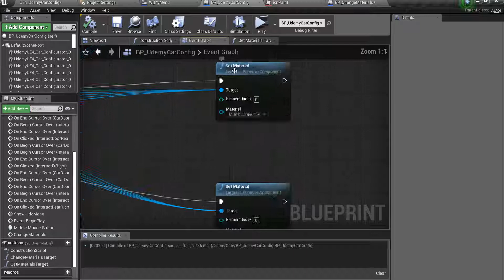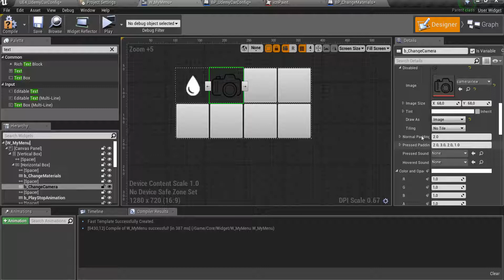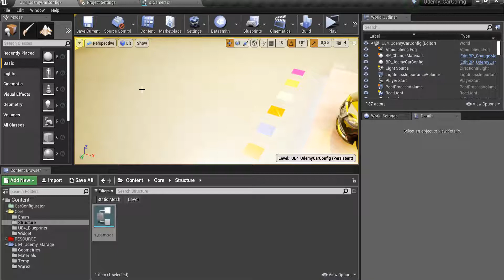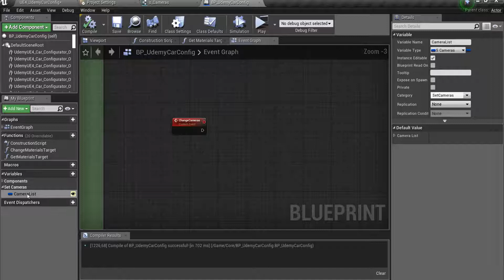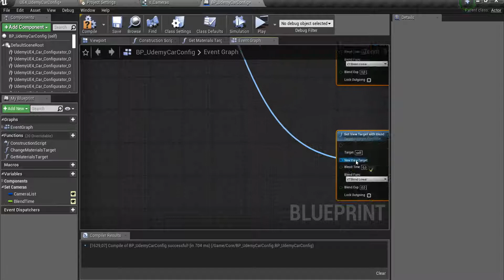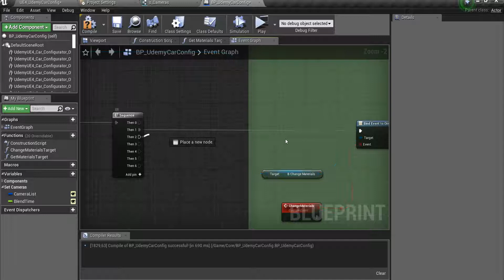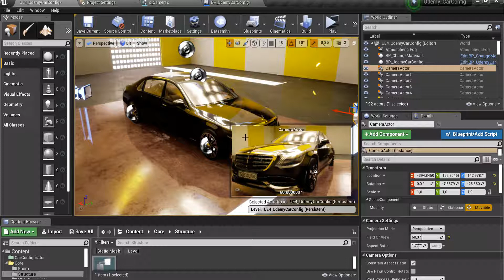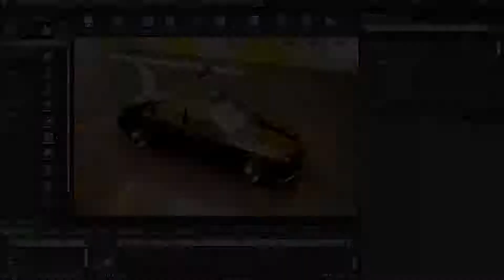#026 Unreal Engine 4: Come creare un Car Configurator.Widget Menu Parte 4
Unreal Engine 4: Come creare un Car Configurator.Widget Menu Parte 4
giovanni messina.

Vuoi imparare a realizzare un car configurator? Sei nel posto giusto.
Unreal Engine 4 attraversa trasversalmente tutte le industrie, dal Gaming al Cinema dall'Architettura (Archviz) all'Automotive.
In questo corso imparerai a realizzare, attraverso l'uso dello scripting visivo di Unreal Engine (Blueprints), un Car Configurator interattivo.
Scoprirai come aprire e chiudere le portiere, cambiare i materiali in realtime attraverso una comoda interfaccia UMG, come switchare le viste creare e mandare in play/stop un'animazione, settare i livelli di risoluzione, cambiare la geometria ai cerchi, e tanto altro.
Prerequisiti:

1) Unreal Engine Studio ( Attivo, e cioè con la possibilità di importare in Udatasmith)

2) Conoscenza basica dei concetti generali e di programmazione Blueprint

3) Pazienza, Motivazione e passione.